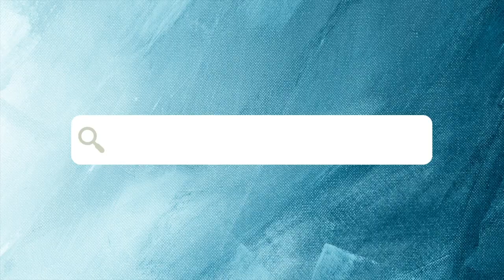Three Ways Inflammation Will Affect Your Thyroid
The conventional approach to treating any thyroid issue is to simply replace thyroid hormone with either synthetic or bio-identical therapy.

Today we want to share with you 3 ways this attack on self increases inflammation, therefore directly affecting your thyroid, your metabolism and your physiology.

First, inflammation suppresses the hypothalamus – pituitary –thyroid (HPT) axis. One study showed a single injection of an inflammatory cytokine (TNF-alpha) reduced blood levels of TSH, T3, free T4, free T3 and TRH for 5 days. Thyroid medications might increase T4 and/or T3, BUT, they DO NOT address the effects on the HPT suppression.

Secondly, inflammation decreases both the number and sensitivity of thyroid hormone receptors. If there are not enough receptors and they are not sensitive enough, it doesn’t matter how much thyroid medication you are taking. Your cells will NOT be able to use it and this is why your thyroid dose is concisely increased, with very little result.

Last but not least is the idea that with the use of thyroid medication T3 will fall into balance. Not the case. The body has to convert the thyroid hormone, which takes primarily in the liver and gut in order for it to be used by the cells. A large population of people suffering with low thyroid (whether their labs show it or not) are being placed on synthroid (thyroxine (T4), the inactive form of thyroid. Unfortunately, states of inflammation and high stress, make it close to impossible to convert T4 to T3.

The ONLY way to effectively address any thyroid issue is to reduce the inflammation, regulate the immune system and increase thyroid hormone conversion.